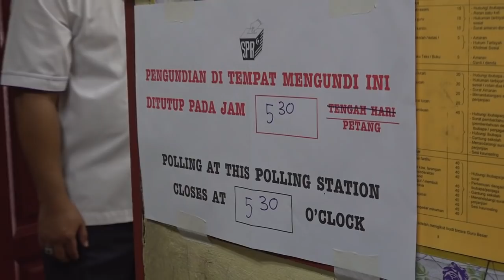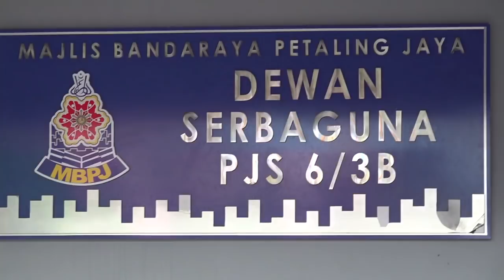Masih Ramai Belum Turun Mengundi di Seri Setia